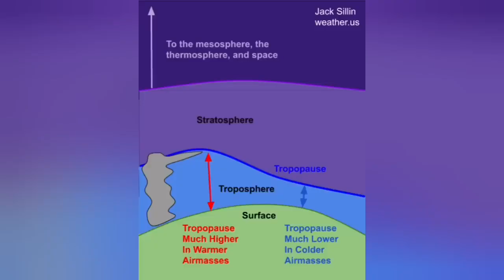Klyuchevskaya Volcano Exploded: Huge Ash Cloud Blocked Sun Rising 13km,Russia, Ring Of Fire